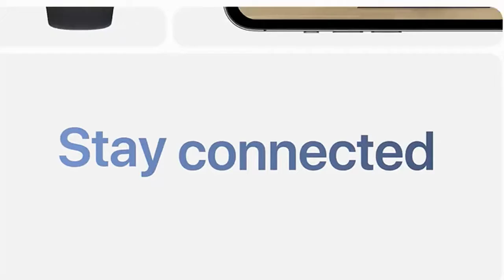🔴 Apple Watch Series 7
The new Apple Watch Series 7 is the best smart watch on the market. It has a sleek design, a bright and vibrant display, and advanced features that make it the perfect choice for anyone looking for a top-of-the-line smart watch.
One of the most impressive features of the Series 7 is its always-on retina display. This feature allows you to see the time and your notifications without having to raise your wrist or press a button. The display is also extremely bright and easy to read in direct sunlight.
Another great feature of the Series 7 is its water resistance. It can be submerged in up to 50 meters of water, making it perfect for swimming or taking a dip in the pool. Plus, it has an emergency SOS feature that can call for help in case of an accident or medical emergency.
And with Apple Pay, you can make payments directly from your watch using just your fingerprint.
If you're looking for the best smart watch on the market, the Apple Watch Series 7 is the clear choice.